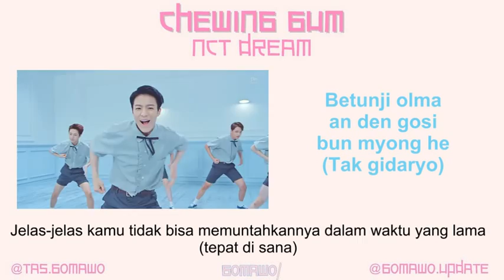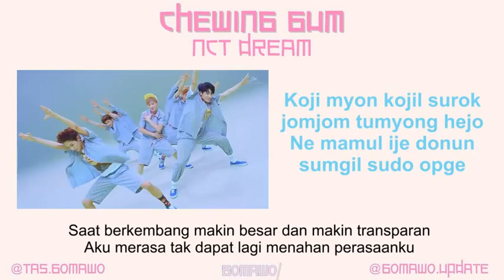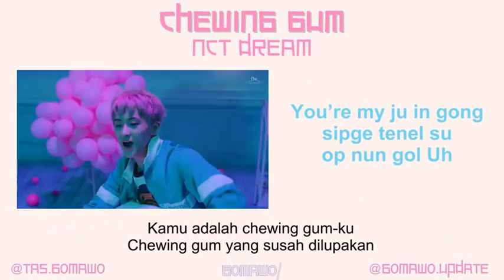NCT DREAM - CHEWING GUM [MV, EASY LYRIC, LIRIK INDONESIA]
NCT DREAM - CHEWING GUM

UPDATE MUSIK KOREA TERBARU DI LINE @iok4173g
REQUEST EASY LYRIC?